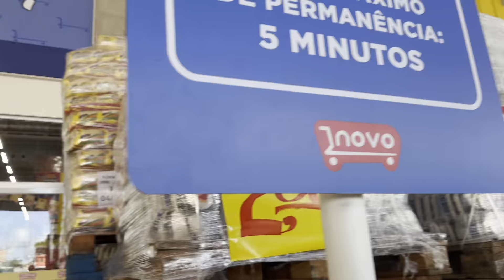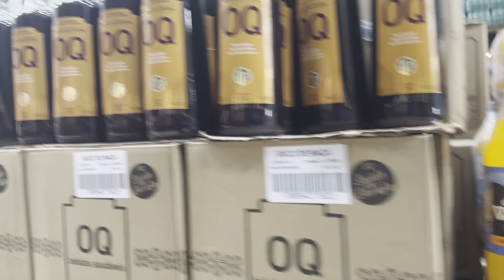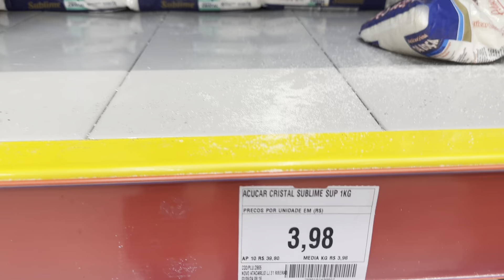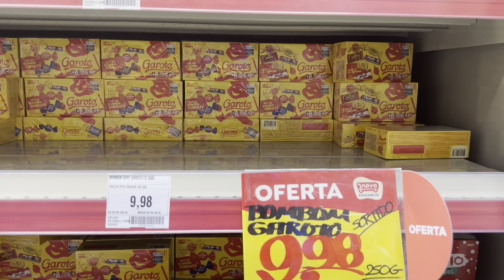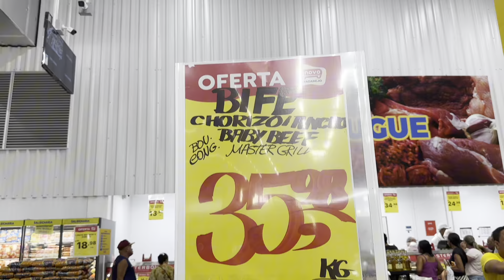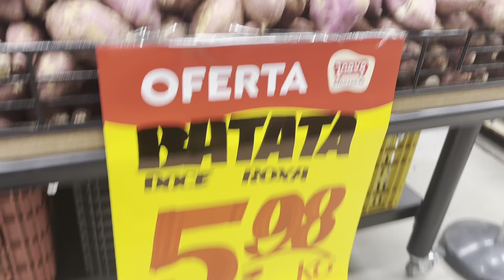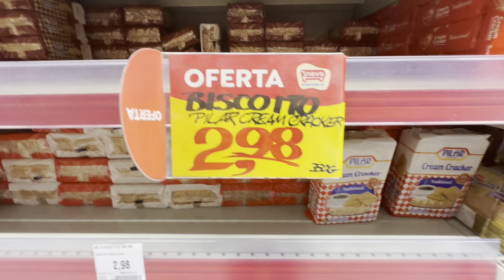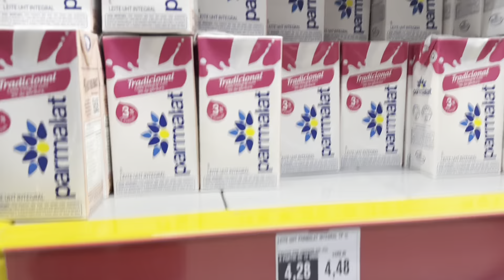RIBEIRÃO | PE |,VEJA OS PREÇOS NO NOVO ATACAREJO.